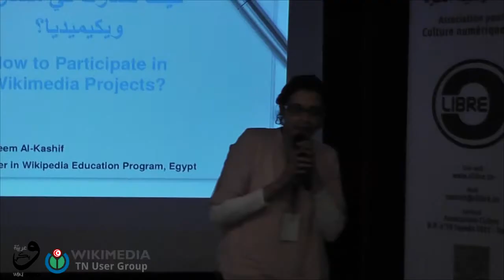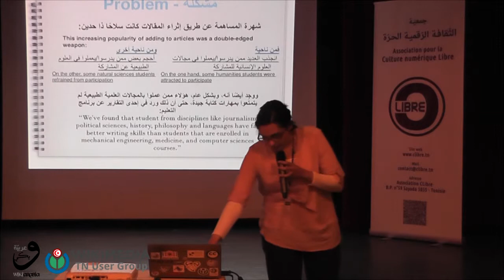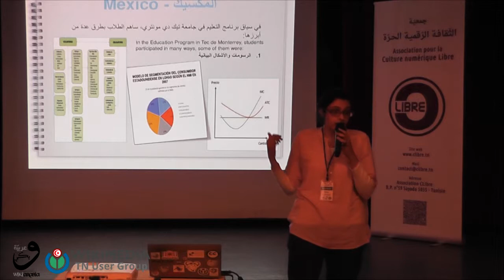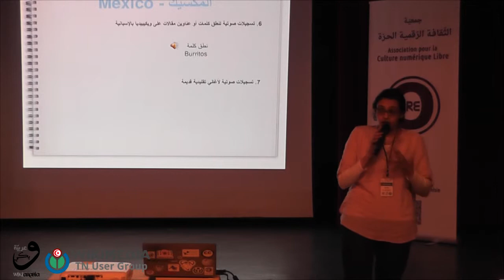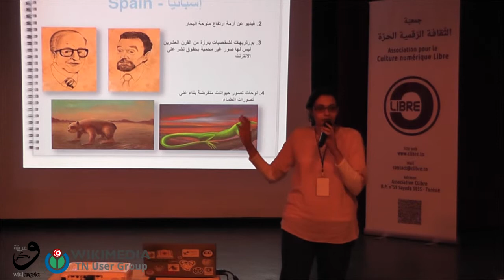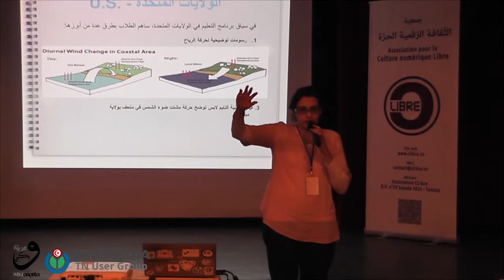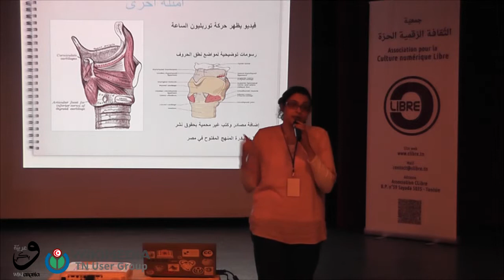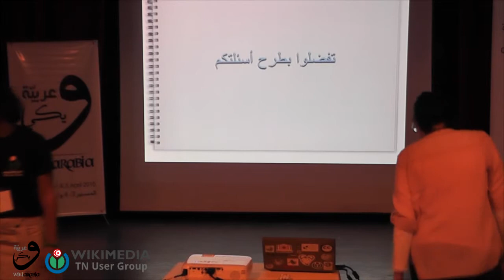WikiArabia: Facts and Success Stories: Can non-humanities students participate in Wikipedia?